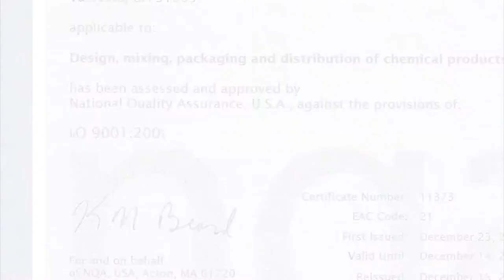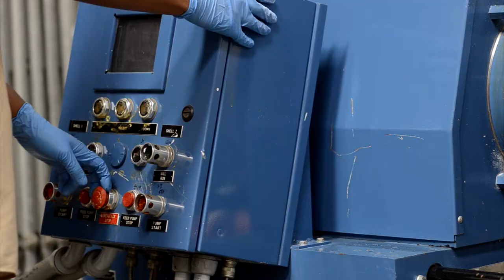CJB Industries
CJB Industries is a custom chemical manufacturer of choice for chemical manufacturing services, formulating, processing, filling and packaging liquids and solids products for Industrial markets